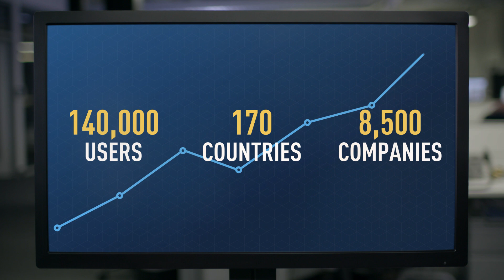Particle Mesh: The New Internet, For the Internet of Things